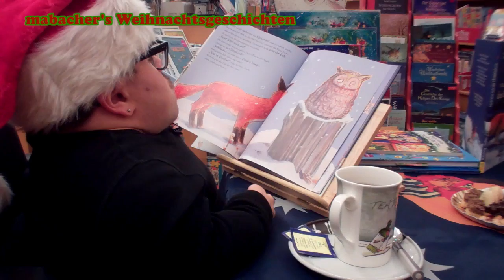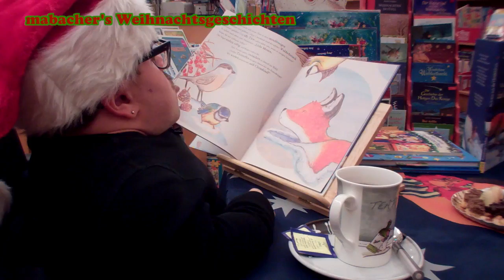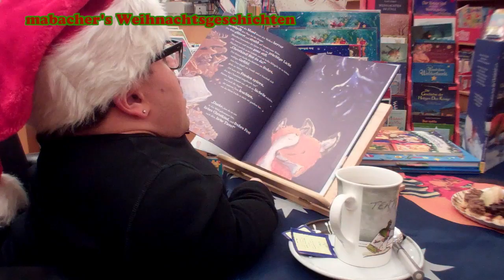mabachers Weihnachtsgeschichten — Wie der kleine Fuchs das Christkind sucht (inkl. UT)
mabacher's Weihnachtsgeschichten — 1. Advent | „Wie der kleine Fuchs das Christkind sucht“

Der kleine Fuchs möchte unbedingt, dass das Christkind auch zu ihm in den Wald kommt, darum fängt er an den Wald zu schmücken. Ob das Christkind wirklich in den Wald kommt, dass erfährt ihr im Video!

Die Buchhandlung Kunterbuch hat mir bei der Auswahl der Geschichten gehofen. Danke dafür!

Das Buch im Bild: „Wie der kleine Fuchs das Christkind sucht“, aus dem G & G Verlag

Wenn Ihr die Bücher für eure Kleinen kaufen möchtet wendet euch direkt an Kunterbuch!
Elisabeth und Dagmar helfen Euch gerne weiter!